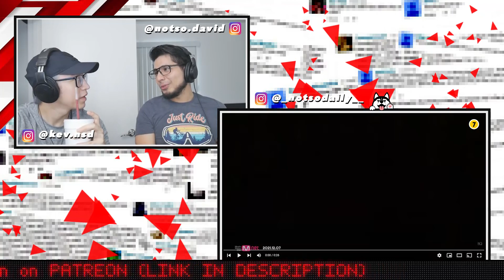NCT U 'Universe (Let's Play Ball)' MV Teaser + ATEEZ 'The Real' Official MV Teasers | NSD REACTION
@KlootBox just started selling their new KPOPPER KLOOT BOX with a sick new design, 9 new KPOP groups to choose from, and optional skincare bundles!
Shop your KPOP subscription box (with Korean snacks of course)
Follow David & Kevin on Instagram!